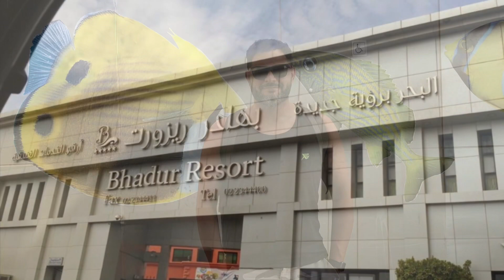Bhadur Resort Trip 2019